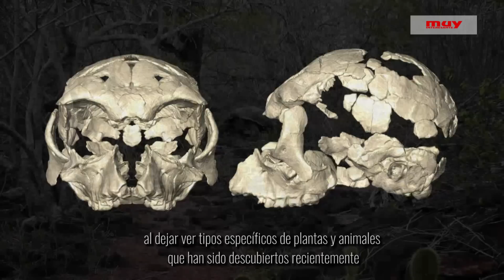Especies asombrosas recién descubiertas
Como cada año, el International Institute for Species Exploration ha dado a conocer la lista de las 10 especies más asombrosas recién descubiertas. Estas son algunas de ellas.